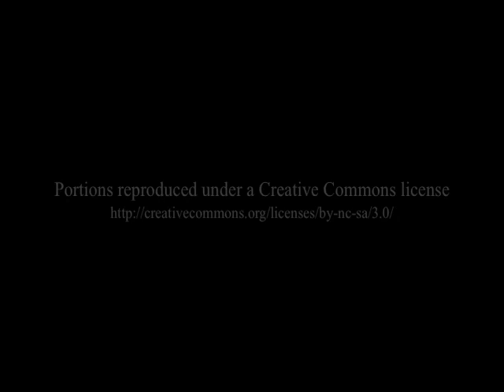Dwight Owen Schweitzer: Obama's America: Reflections on the Past - A Vision of the Future- Chapter 8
In this eighth of a 10-Chapter series on President Obama, keynote speaker Dwight Owen Schweitzer presents his views on how our President's term will prove to be not only "evolutionary", but also "revolutionary".  The lecture was one of four delivered in November and December of 2009 on-board the Regent Seven Seas Voyager cruise ship.
The other lectures, soon to be published on YouTube include: "How Can the U.S. Remain Competitive in a World of Cheap Labor and Increasing Competition?" , "Assessment Based Education; All Children are Not Created Equal" and "Globalization & The New Administration". If you are interested in receiving a DVD of any of Dwight's lectures, e-mail him at . Dwight's bio along with links to other examples of his published editorials may be found

Editor's Note: Mr. Schweitzer and the producers wish to apologize for the video and audio distortions within this presentation. As the problem originated during the original recording, they could not be fully corrected.